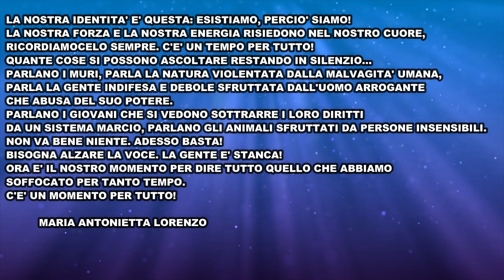C'E' UN TEMPO PER TUTTO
Ora è il nostro momento per dire tutto quello che abbiamo soffocato per tanto tempo. C’è un momento per tutto!
Testo di Lorenzo Maria Antonietta  -  Musica di Luigi Quarta